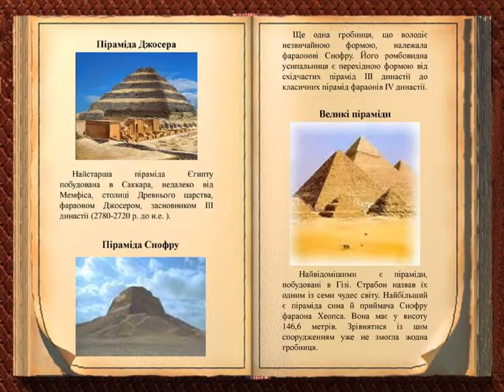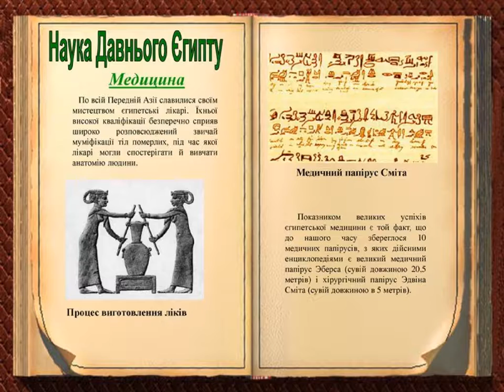Мистецтво та наука Стародавнього Єгипту